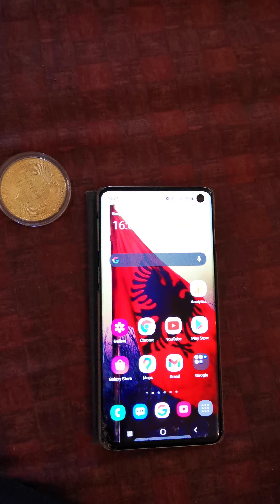PYETJA E GOOGLE SE SA VJEC ESHT? DHE REACTION TO ME IN MANY DIFFERENT ANSWERS.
e pyeta Google se sa vjec esht dhe nuk me tregonte vec nje pergjigjie por shum dhe te pa kuptimta. kshu del ne konkluzion qe Google smundet te besoni